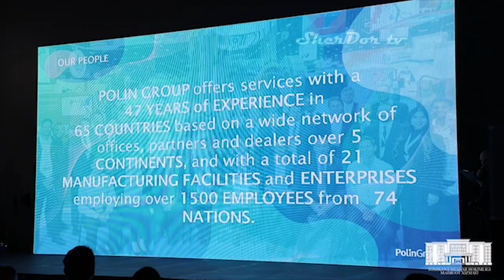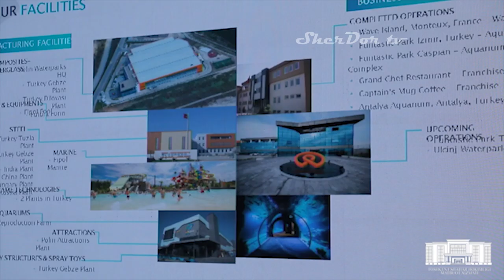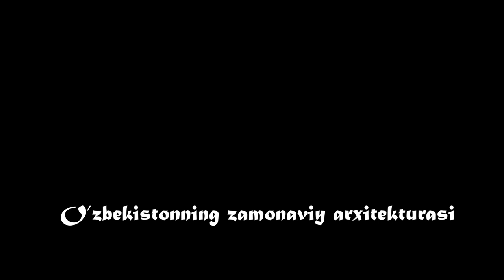ТОШКЕНТДА УЛКАН ТУНЕЛ АКВАРИУМИ ҚУРИЛИШИ БОШЛАНДИ-албатта кўринг!!!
Uz: Ushbu kanalda siz bilan O’zbekistonning yangi qiyofasi, yangi arxitekturasi,
yangi taklif, loyiha va qurilishlarni birga kuzatamiz!

Ru: Этот канал о новой архитектуре Узбекистана!
Мы будем следить за новыми презентациями, проектами и строительств вместе!

Eng: This channel about a new architecture of Uzbekistan!
We will keep a track of new proposals, projects and builds together!